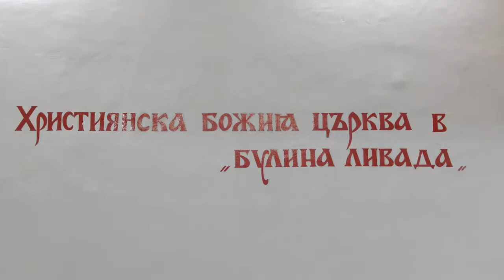2017.07.15: Езекил 38 и 39. Евреи 12 (част 4)